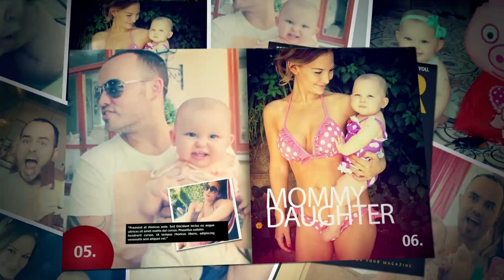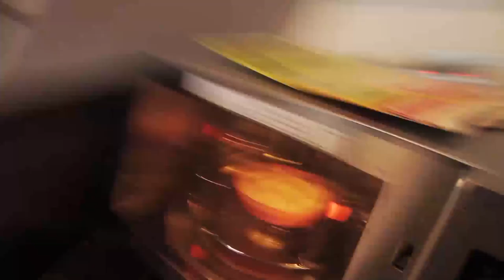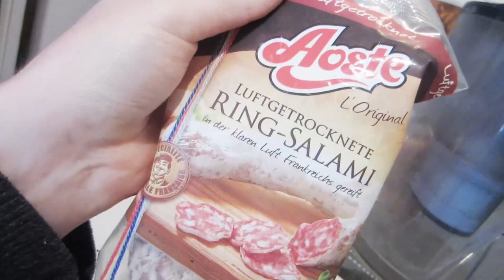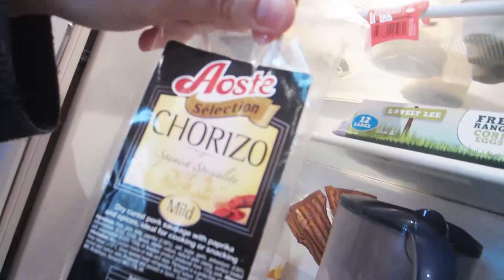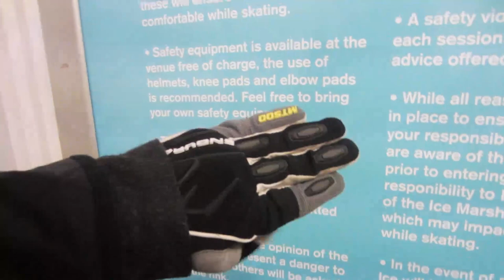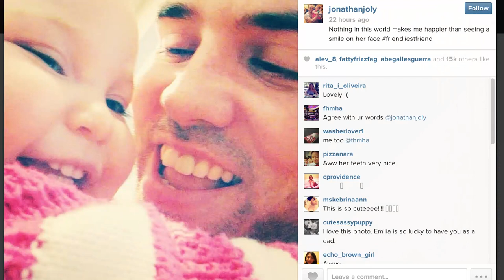SINGLE BABY TEAR!